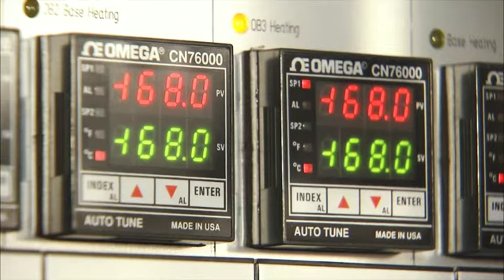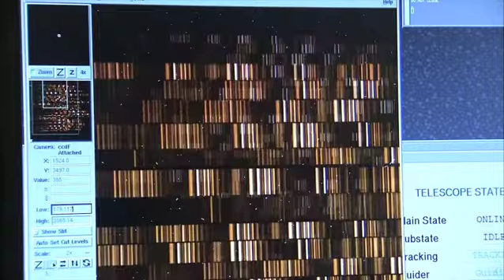Europe to the Stars — Chapter 4 — Changing Views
Since its birth, fifty years ago, ESO has helped to improve our knowledge of the Universe by means of successive generations of powerful optical ground-based telescopes. But there are other ways to collect the light from distant objects. In this episode, we discover how ESO has helped astronomers to explore the Universe at longer wavelengths, such as the infrared and radio regimes.